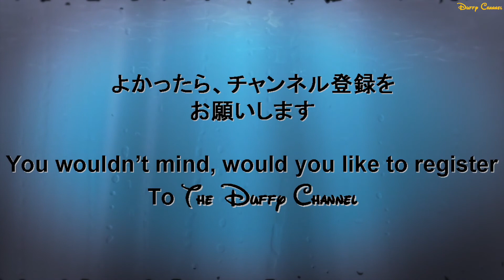ºoº WDW おすすめアトラクション アバター・フライト・オブ・パッセージ ライドビュー Animal Kingdom Avatar Flight of Passage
ディズニーワールド、アニマルキングダムにあるアトラクション、アバター・フライト・オブ・パッセージのライドビューの様子です。
個人的には、ディズニーワールド内でも最推しのアトラクションです。
東京ディズニーシーで人気のソアリンの正当発展型アトラクションとなっており、映像美に加えて、ライドが縦横無尽に動くので迫力も増している内容です。
アバターの映画を見ておくと、より楽しめると思います。

[English Post]
This video is attraction ride view of Walt Disney World, Animal Kingdom  Avatar Flight of Passage.
This attraction is my most favorite and I strong recommend if you will go Animal Kingdom, you should ride it!
Add one, Please watch movie Avatar, it make you get more exciting!